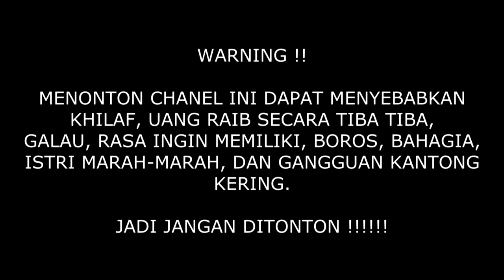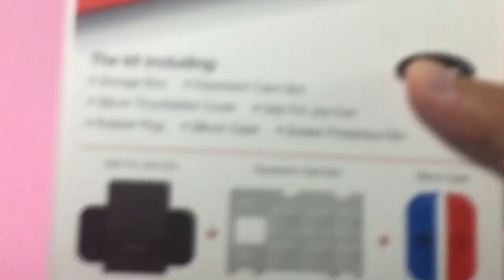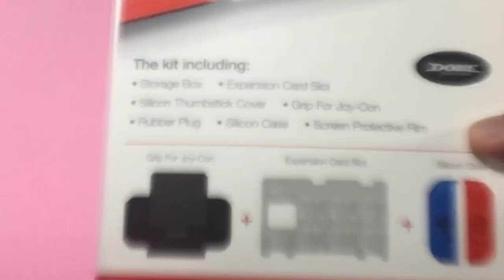aksesoris wajib untuk switch | dobe protective kit review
halo temen temen, siapa nih yang punya nintendo switch ?? hari ini gua mau review aksesoris switch yang wajib dimiliki, seperti apa aksesorisnya ? langsung di cek yuk videonya..